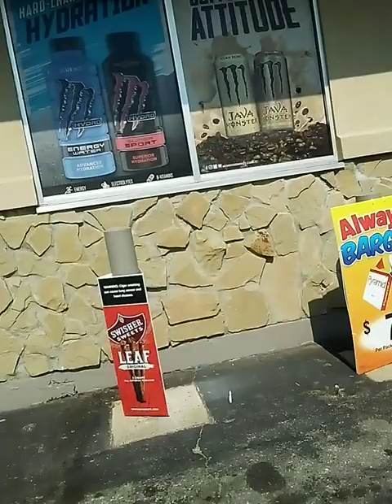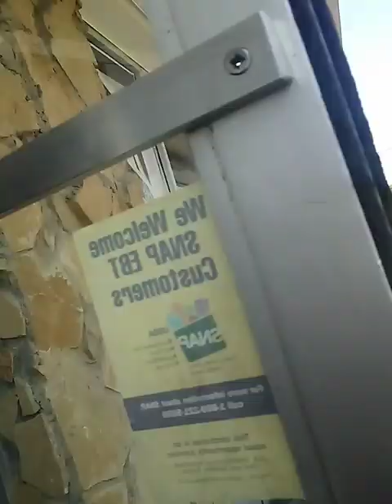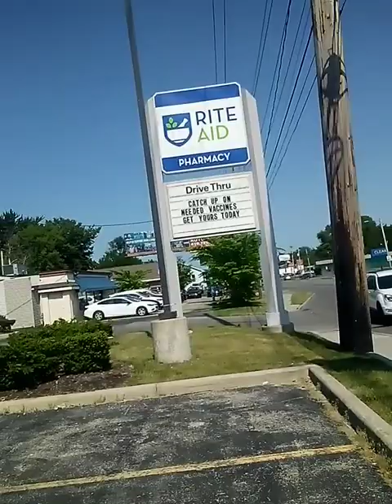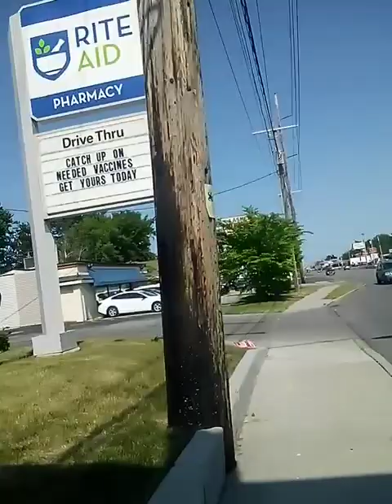The Blind Slice - PR - Slander My Damn Self